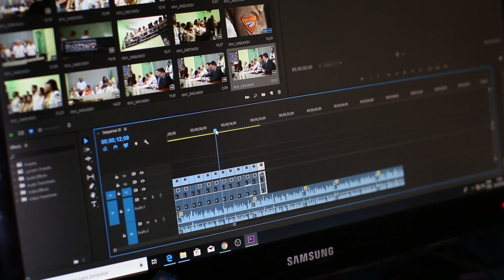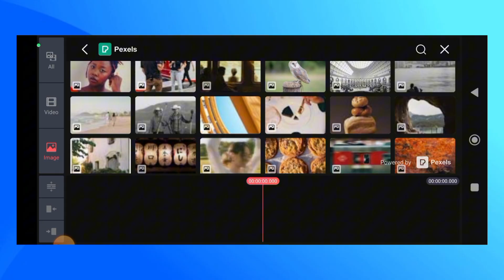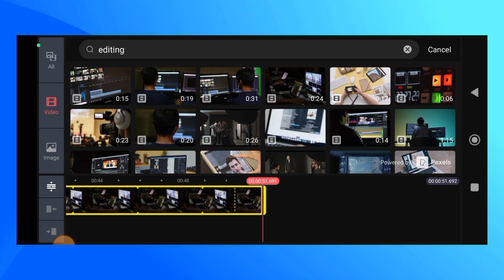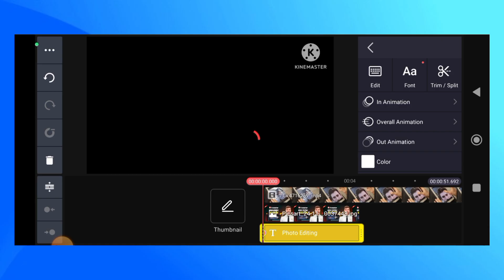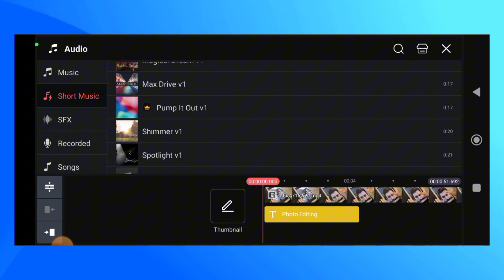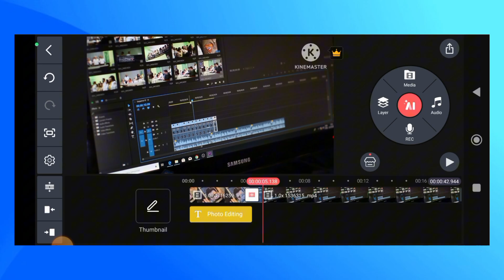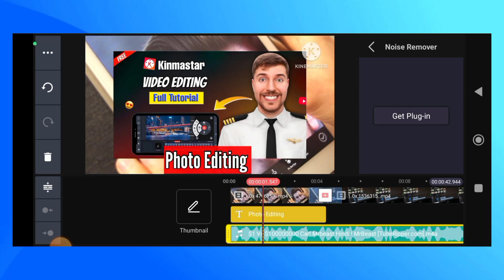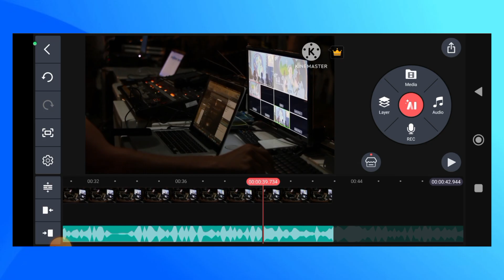KinMaster से वीडियो एडिटिंग सीखें! Hindi Tutorial | Kinmastar Video Editing Full Tutorial in Hindi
kinemaster tutorial
kinemaster youtube video editing tutorial in hindi mobile video editing
kinemaster editing
kinmastar
kinmastar apk
kinmastar app
kinmastar download
no vatarmark kinmastar
kinmastar download 2024
bina logo wala kinmastar
how to editing kinmastar
editing video kinmastar
kinmastar editing template
kinmastar without watermark
kinmastar download kaise kare
kinmastar download new update
KinMaster Hindi Tutorial for Beginners
KinMaster Video Editing Masterclass: Hindi Tutorial
KinMaster से वीडियो एडिटिंग सीखें! Step-by-Step Hindi Tutorial
KinMaster Hindi Tutorial: Video Editing
वीडियो एडिटिंग के लिए KinMaster का उपयोग कैसे करें? Hindi Tutorial
KinMaster से अपने वीडियो को प्रोफेशनल बनाएं! Hindi Tutorial

- KinMaster
- Hindi tutorial
- Video editing
- Mobile editing